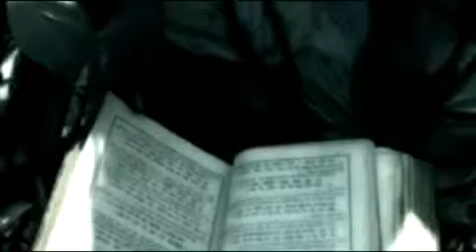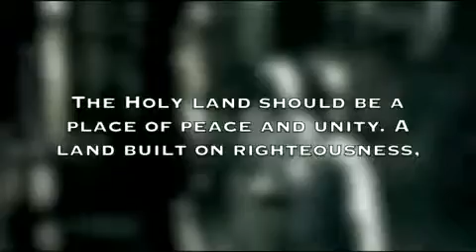Phase 3 pt.9 (Judaism vs Zionsim).flv